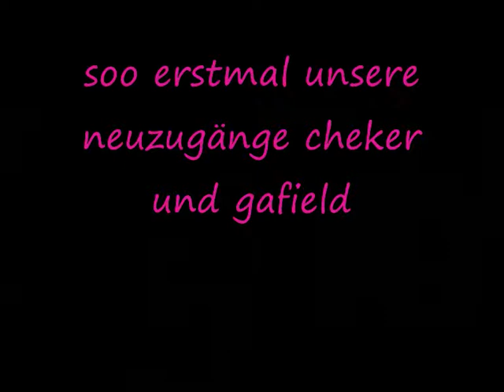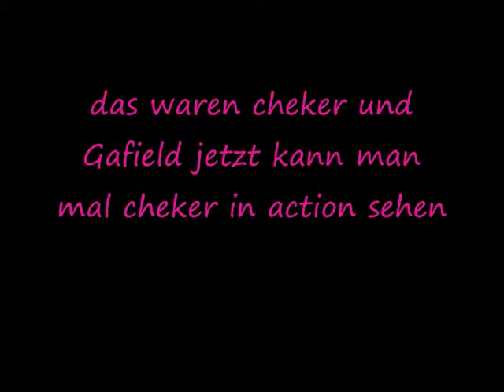Unsere Tiere teil 2